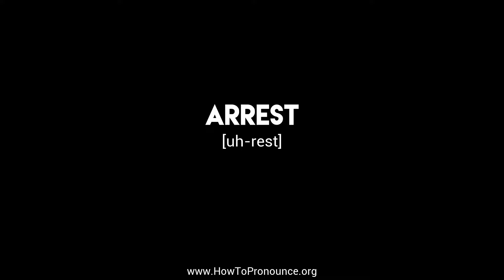How to Pronounce "arrest"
Learn the proper pronunciation of "arrest"